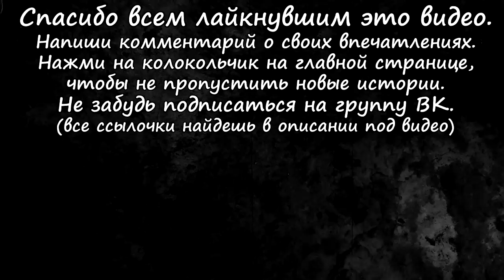Истории на ночь: Запах гари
Автор истории: Леда.
На развитие канала (по желанию):
Кошельки веб-мани:
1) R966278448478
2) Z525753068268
Озвучка и оформление: Brutal.